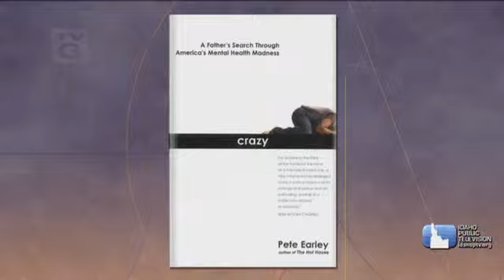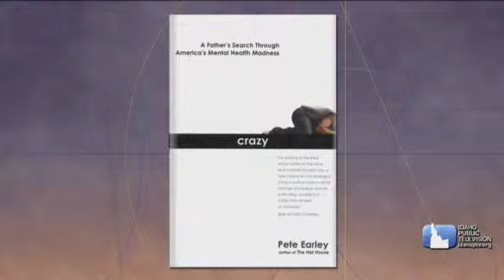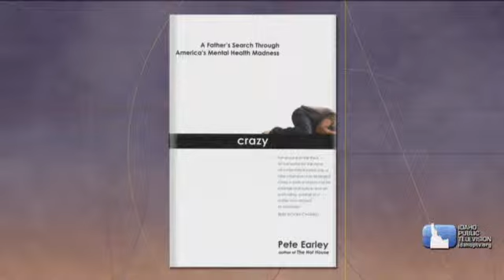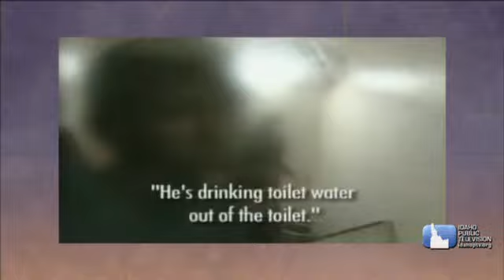Dialogue: Pete Earley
Marcia Franklin talks with Pete Earley, the author of 'Crazy,' a memoir about Earley's attempts to get help for his son, who has a mental illness, and his discovery of problems throughout the country's mental health system. The book was a finalist for the Pulitzer Prize in 2007.